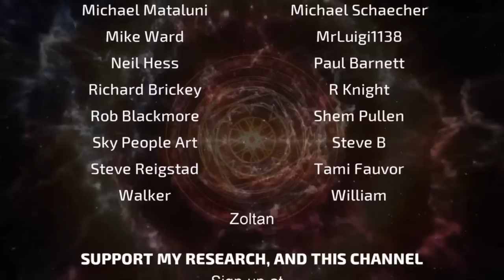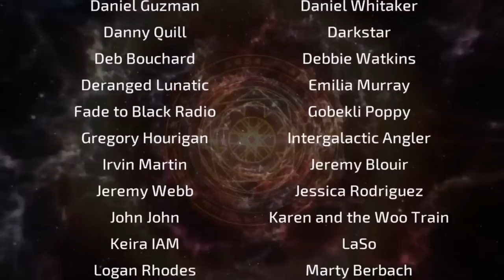Aliens - UFOs - What if the Whistleblowers are Telling the Truth..?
A Special Episode of Mysteries with a History, where we will discuss the scenarios as laid out by various UFO whistleblowers over the decades.
With the recent statements of whistleblower David Grusch, many are asking if the Government really possesses ‘intact and partially intact’ vehicles of non-human origin. The US government has been urged to disclose evidence of Unexplained Anomalous Phenomena (UAP), or UFOs, following allegations from former intelligence official David Grusch and other whistleblowers that it possesses "intact and partially intact" non-human vehicles, as well as the bodies of extraterrestrials.

Instagram ➔ StrangeParadigms

JIMMY'S SOCIALS
Twitter ➔ JChurchRadio
Facebook ➔ JimmyChurchRadio
YouTube ➔ FADETOBLACKRadio

Not The Top 5 Things Wrong with UFO Retrieval Program Story, But "100% THEY'RE NOT HUMAN" - Stunning UFO Bodycam Footage!!, But KILLER ALIENS?! UFO Whistleblower Grusch: People Have Been KILLED By 'Non-Human Intelligences', But Family that reported aliens in backyard goes silent | Banfield, But We are not alone: The UFO whistleblower speaks | NewsNation Prime, But BREAKING! News Nation's UFO Whistleblower Special - Need to Know (06-11-23), But We are not alone: The UFO whistleblower speaks | NewsNation Prime, But Bombshell UFO claim made by whistleblower, But Government hides UFO evidence, whistleblower alleges, But Whistleblower says UFOs triggered a 'multi-decade Cold War' | Elizabeth Vargas Reports, But UFO expert: Removing stigma around UFOs will lead to more answers, But Judge Jeanine: Are aliens among us, But Military whistleblower says U.S. government has UFO retrieval program | NewsNation Now, But Bryce Zabel: UFO whistleblower’s actions ‘heroic’ | CUOMO, But ‘We’re definitely not alone’: Whistleblower claims U.S. recovered spaceships, aliens, But Air Force Whistleblower: Aliens ARE REAL, US Gov Hiding ‘Non-Human’ Spacecrafts, But 'This is a Hollywood script': Michio Kaku on reports of UFOs, aliens | Banfield, But Skeptic: Whistleblower claim on UFOs isn't 'accurate' | Elizabeth Vargas Reports, But Corbell: Government should investigate military whistleblower’s UFO claims | Elizabeth Vargas Report, But Whistleblower claims US has bodies of alien species | Banfield, But Former FBI agent REVEALS truth in UFO whistleblower story | Redacted with Clayton Morris, But Tipping Point? (w/ 4 Dave Grusch Interview Clips) - Need to Know (06-07-23), But Ex-Navy pilot: Congress must probe whistleblower's UFO claims | Elizabeth Vargas Reports, But ‘We’re definitely not alone’: Whistleblower claims U.S. recovered spaceships, aliens, But Why hasn’t the truth always been out there on UFOs? | Morning in America, But Whistleblower claims US government have been discovering spacecrafts for decades, But WHISTLEBLOWER: Alien Spacecraft In US Military Possession | Breaking Points, But Military whistleblower goes public with claims US has secret UFO retrieval program, or any other video like New York Post, Russell Brand, Fox 10 Phoenix, KTVU Fox 2 San Francisco, News Nation, CNN, Fox News, KTLA 5, The Hill, Redacted, Need to Know, The Telegraph, Fox 32 Chicago, would make. This is a video where Cristina Gomez (aka CristinaG) presents Aliens - UFOs - What if the Whistleblowers are Telling the Truth!